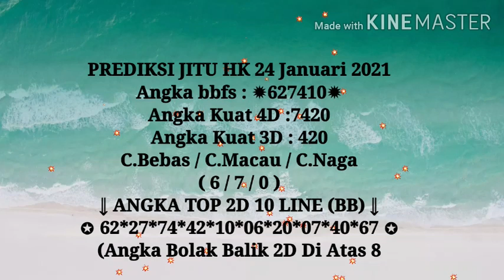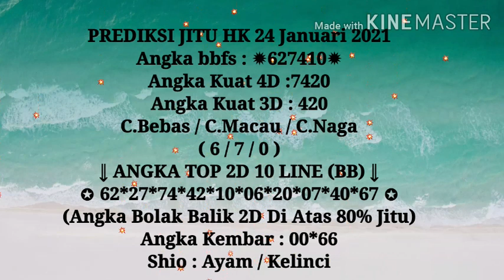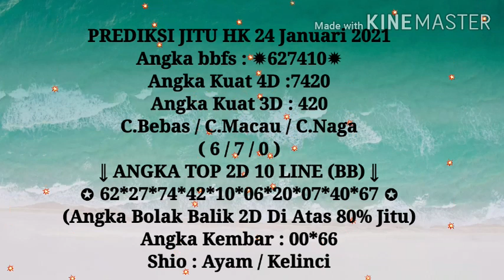PREDIKSI JITU HK 24 Januari 2021 Angka bbfs : ✹627410✹ Angka Kuat 4D :7420 Angka Kuat 3D : 420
PREDIKSI_JITUHK24 Januari 2021
Angka bbfs : ✹627410✹
Angka Kuat 4D :7420
Angka Kuat 3D : 420